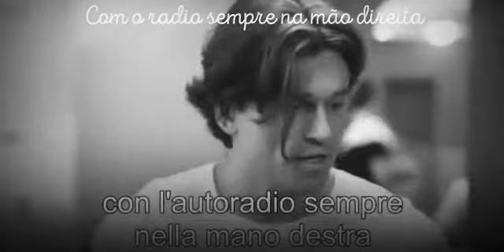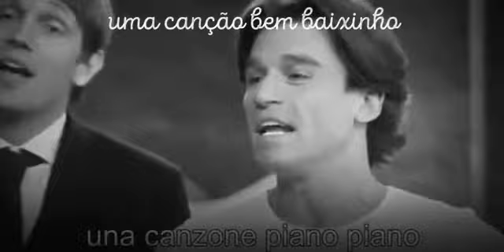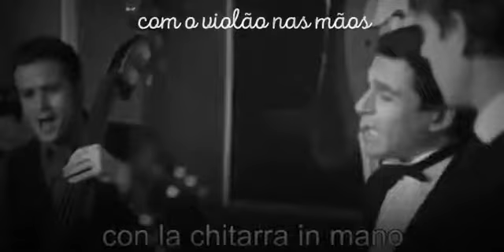L'italiano - O Italiano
editado por cidcesar9 - All crédits to Authors - Homenagem ao amigo Gil.